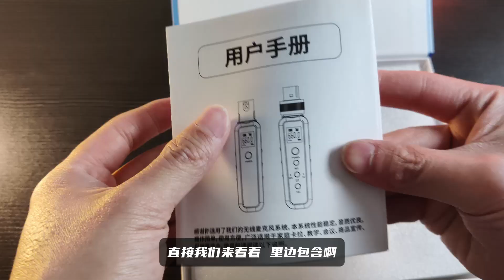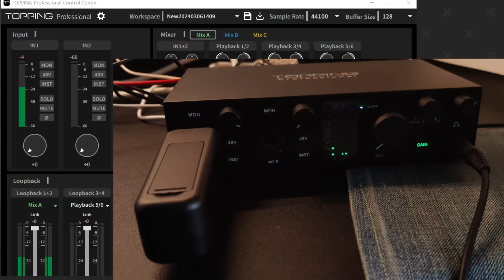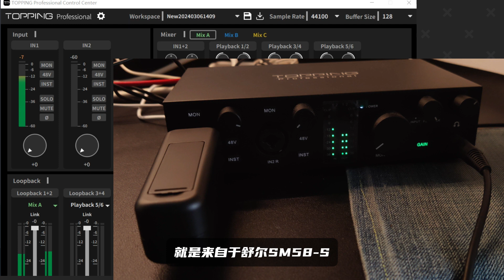便宜有线麦克风变无线麦克风套件能用么？传声者无线手雷麦克风发射器 有线麦克风轻松变无线麦克风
传声者无线手雷麦克风发射器 有线麦克风轻松变无线麦克风
从此有线变无线轻轻松松 便宜有线麦克风变无线麦克风套件能用么？
从此摆脱线材束缚 有线麦克风变无线